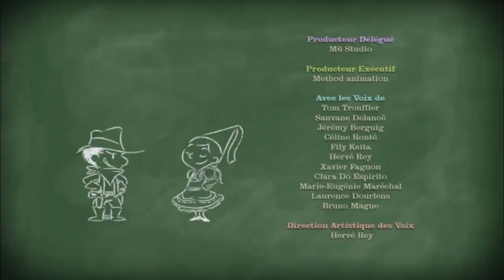Mikołajek - Kleofas się przeprowadza